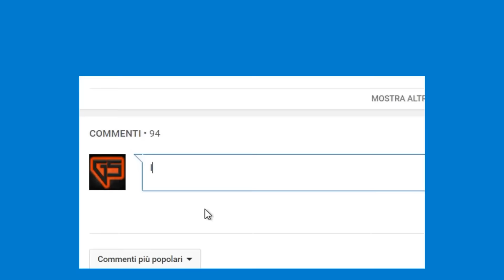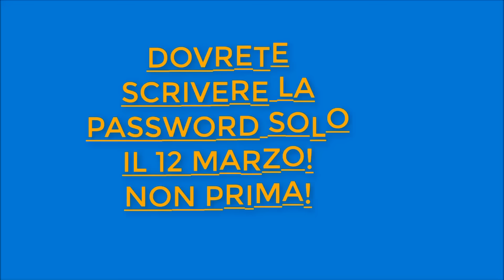La Password di Gioco ~ Minecraft Contest w/ Ciuffo Rosso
⭐️ La Password di Gioco w/ Ciuffo Rosso

🎵 Intro: Farid Bang feat Kollegah - 4 Elemente
🎵 Vibe Tracks - About That Oldie